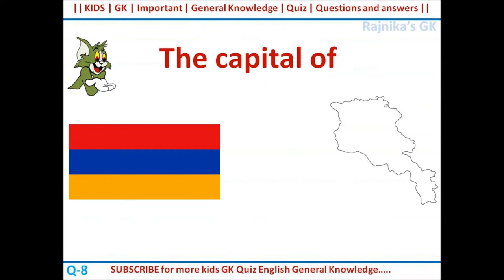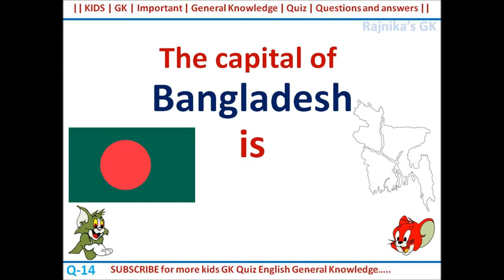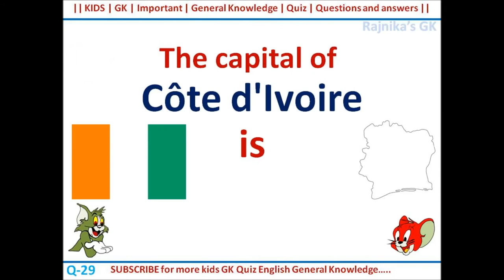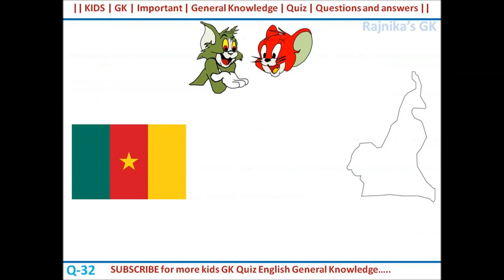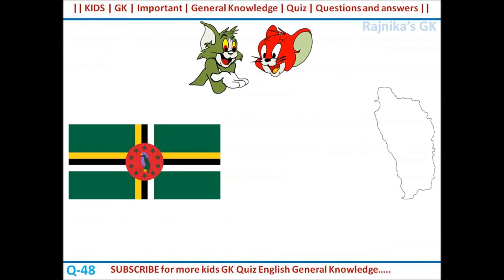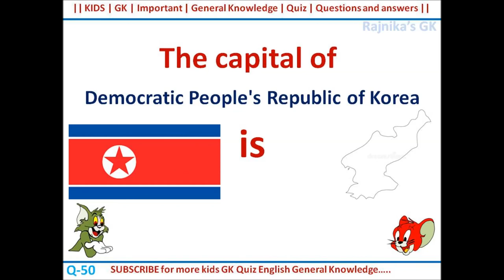GK | Capitals | countries | Map outline | Static GK | GK for kids | part 1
Dear Students and kids,
1. The capital of Afghanistan is Kabul
2. The capital of Albania is Tirana
3. The capital of Algeria is Algiers
4. The capital of Andorra is Andorra la Vella
5. The capital of Angola is Luanda
6. The capital of Antigua and  Barbuda is Saint John's
7. The capital of Argentina is  Buenos Aires
8. The capital of Armenia  is Yerevan
9. The capital of Australia is  Canberra
10. The capital of Austria  is  Vienna
11. The capital of Azerbaijan is  Baku
12. The capital of Bahamas is  Nassau
13. The capital of Bahrain is  Manama
14. The capital of Bangladesh is Dhaka
15. The capital of Barbados is Bridgetown
16. The capital of Belarus is  Minsk
17. The capital of Belgium is Brussels
18. The capital of Belize is Belmopan
19. The capital of Benin is Porto-Novo
20. The capital of Bhutan is Thimphu
21. The capital of Bolivia is Sucre
22. The capital of Bosnia  and Herzegovina is Sarajevo
23. The capital of Botswana is Gaborone
24. The capital of Brazil is Brasília
25. The capital of Brunei is Bandar Seri Begawan
26. The capital of Bulgaria is Sofia
27. The capital of Burkina Faso is Ouagadougou
28. The capital of Burundi is Gitega
29. The capital of Côte d'Ivoire is Yamoussoukro
30. The capital of Cabo Verde is Praia
31. The capital of Cambodia is Phnom Penh
32. The capital of Cameroon is Yaounde
33. The capital of Canada is Ottawa
34. The capital of CAR is Bangui
35. The capital of Chad is N'Djamena
36. The capital of Chile is Santiago
37. The capital of China  is Beijing
38. The capital of Colombia is Bogota
39. The capital of Comoros is Moroni
40. The capital of Congo is Kinshasa
41. The capital of Costa Rica is San José
42. The capital of Croatia is Zagreb
43. The capital of Cuba is Havana
44. The capital of Cyprus is Nicosia
45. The capital of Czechia is Prague
46. The capital of Denmark is Copenhagen
47. The capital of Djibouti is  Djibouti
48. The capital of Dominica is Roseau
49. The capital of Dominican Republic is Santo Domingo
50. The capital of DPRK is Pyongyang
These YouTube Channel videos are very useful and effective for your future carriers and also you can attend all types of competitive exams without any fear. These YouTube channel videos cover all types of GK Questions like Numerical aptitude | | English grammar | | Clerical aptitude | | Mental ability | | history | | science | | English | | Geography | | world GK | | India | | mathematics | | arithmetic | etc.,